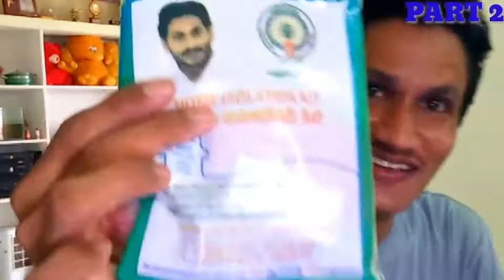I am covid-19 coronavirus positive .Hindi video (part 2)